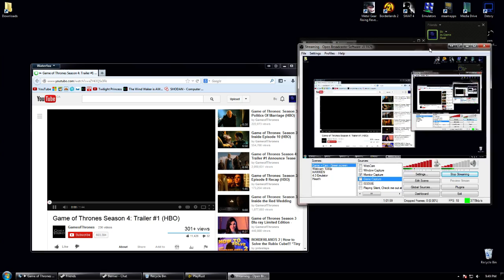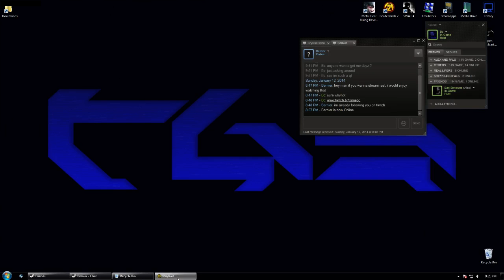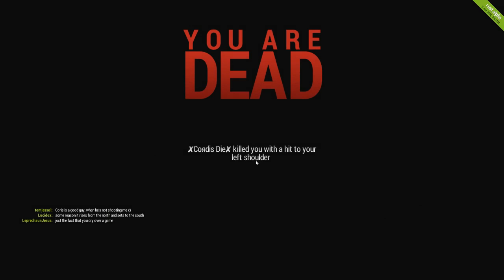Bc Plays - Rust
eck